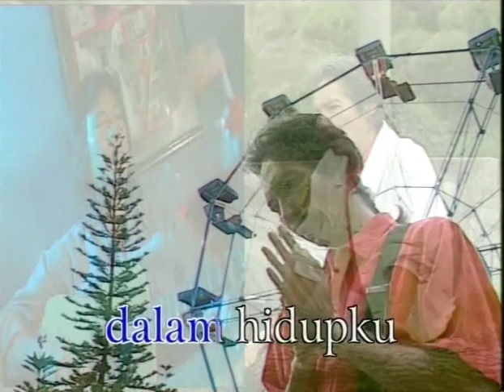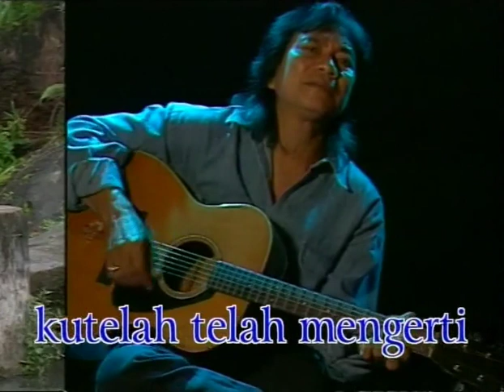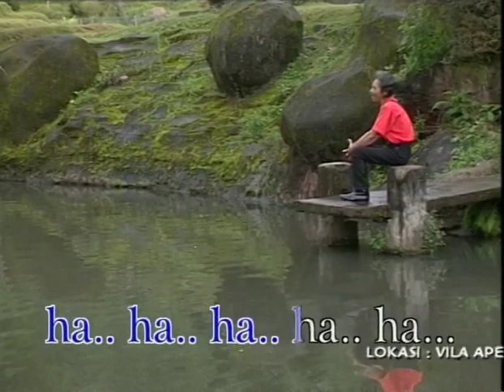Koes Plus - Derita (Official Music Video)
Official Music Video, Koes Plus - Derita

Judul : Derita
Artis : Koes Plus
Cipt. : Tonny Koeswoyo

Lirik Lagu, "Derita"

Bila ku ingat
Ku selalu sengsara
Dalam hidupku
Yang penuh derita

Reff :
Walau itu suatu masa
Kan berlalu
Seperti angin
Bertiup di sisiku
Oh...oh

Kini semua
Ku telah mengerti
Semua di dunia
Tiada yang abadi

Reff :
Kan berlalu
Seperti angin
Bertiup di sisiku
Oh...oh

Kini semua
Ku telah mengerti
Semua di dunia
Tiada yang abadi